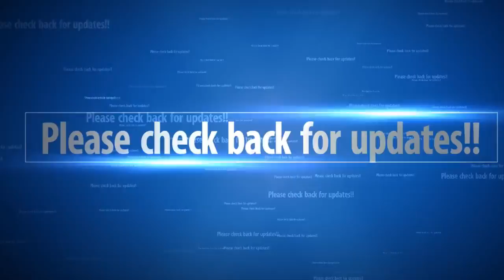[Trump News]US largely defenseless to EMP attack from North Korea